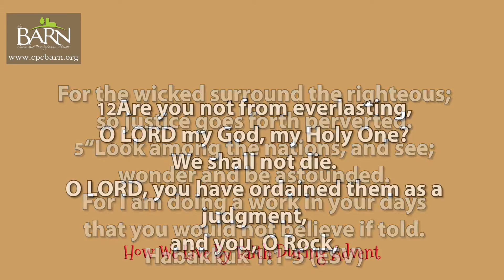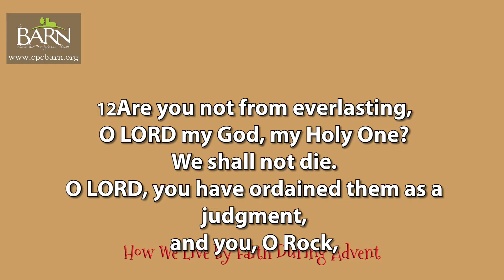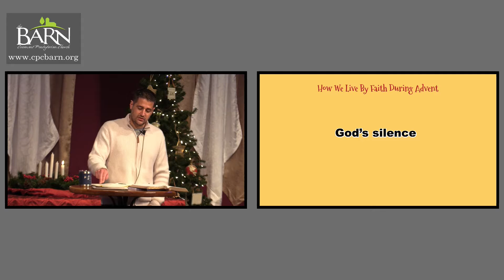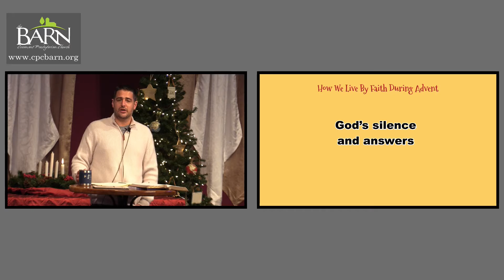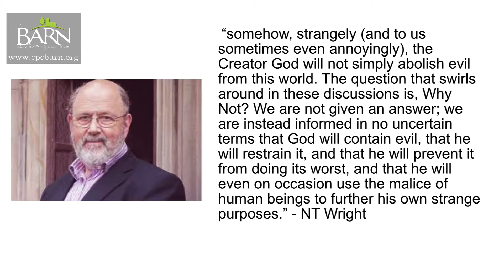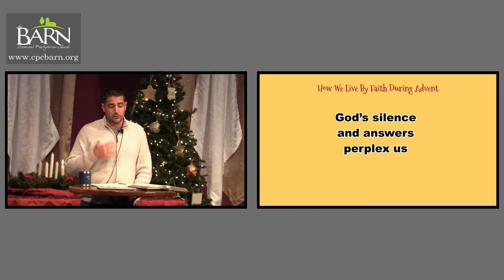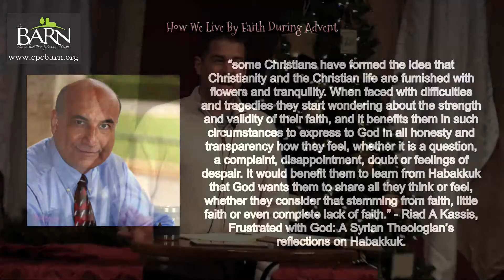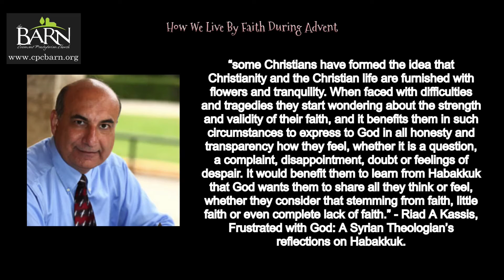The Role of Doubt in Faith - Hab 1:1-5, 12-13, 2:1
God's silence and His answers perplex us as we watch.